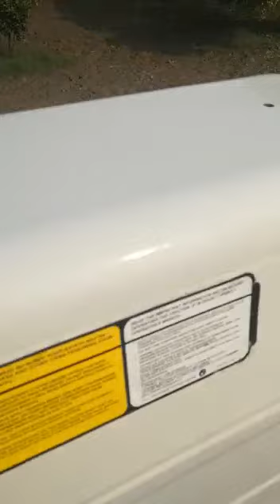Ford tractor 🚜 4610 model. 1993 👍👌🚜